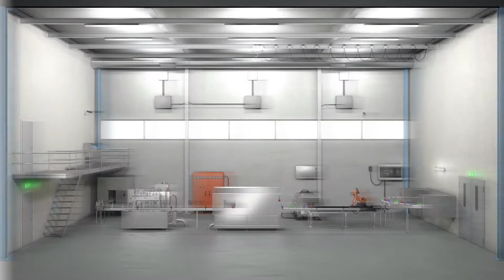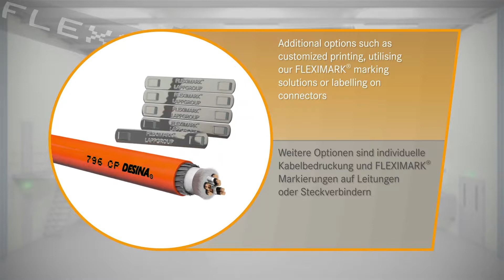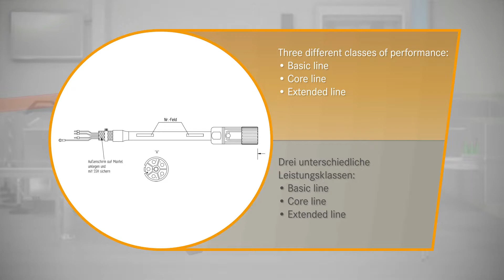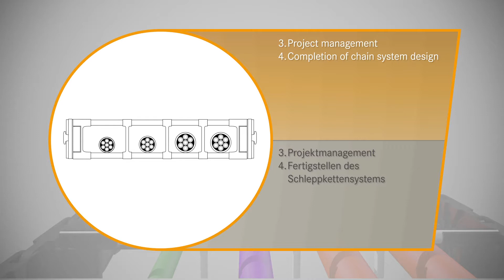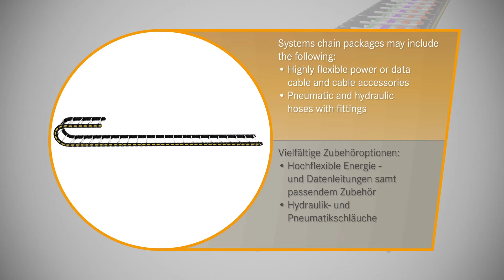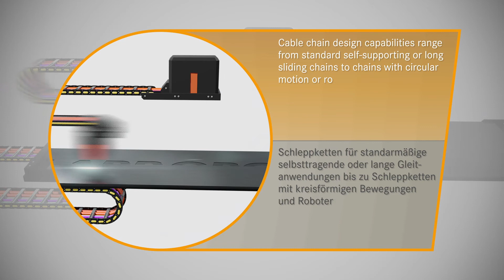OLFLEX CONNECT intro EN & DE